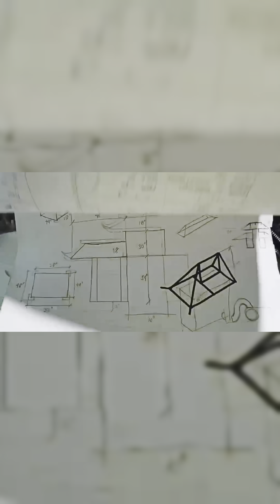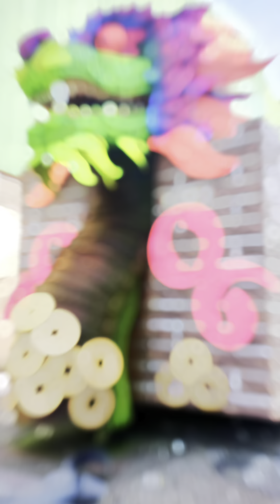SNS Batch 2006 Float (2024)